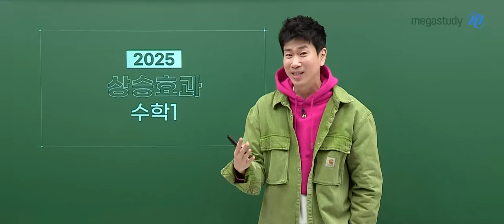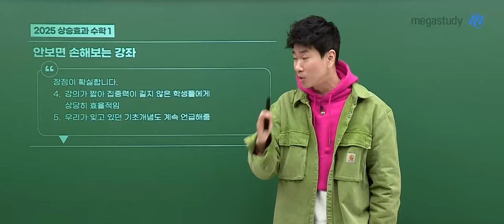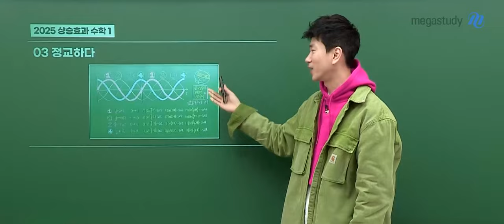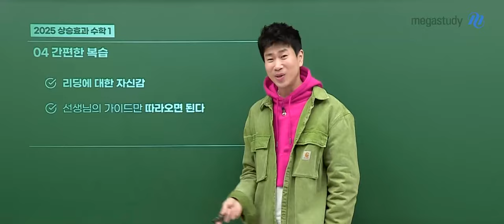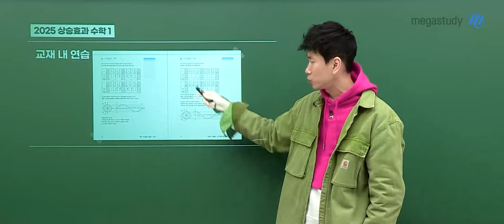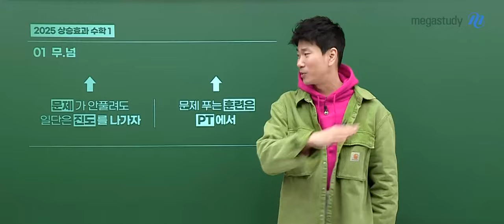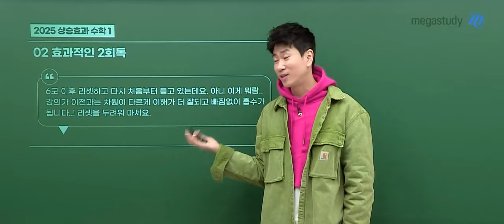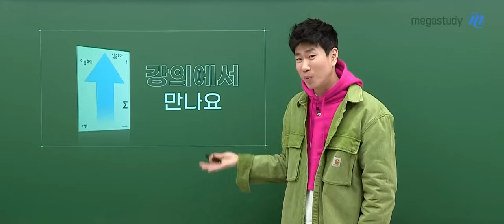[메가스터디] 수학 이승효쌤 - 상승효과 수1 OT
수학 이승효 선생님의 상승효과 수1 OT 영상입니다.